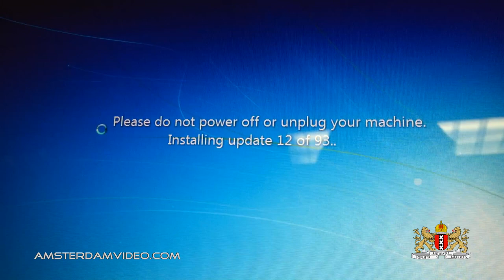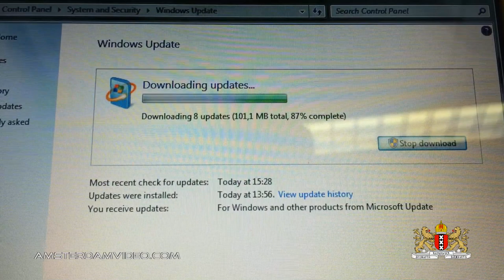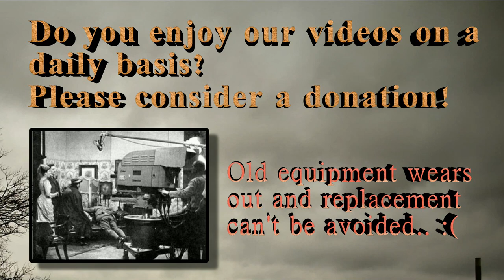Hard Drive Booster! (7.15.14 - Day 1475)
Errors on a harddrive and Kruidvat Power Booster.

AmsterdamVideo.com
Postbus 67047
1060 JA Amsterdam
The Netherlands

Just for the record:

DailyVLOG Carnager 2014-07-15 Day1475 VLOG Daily Video Log Blog ビデオブログ 2014年7月15日 amsterdam videolog videoblog netherlands holland Nederland アムステルダム オランダ travel shaytards ctfxc "video blog" "Video Blogging" AmsterdamVideo NLvid NLvideo work kruidvat powerbooster "power booster" drink redbull harddrive hdd "hard drive"